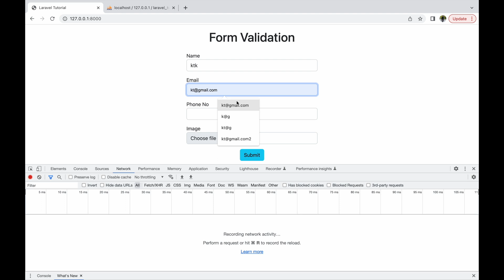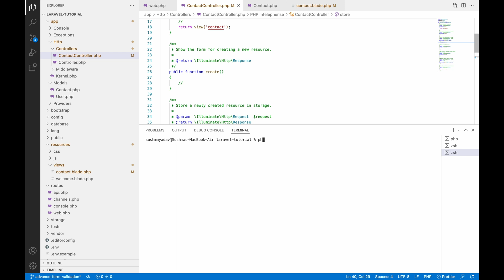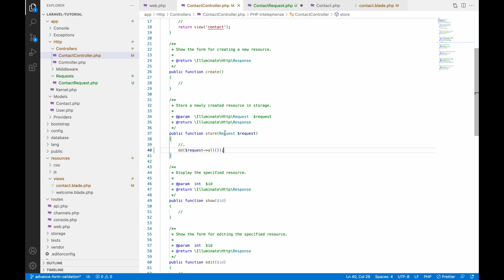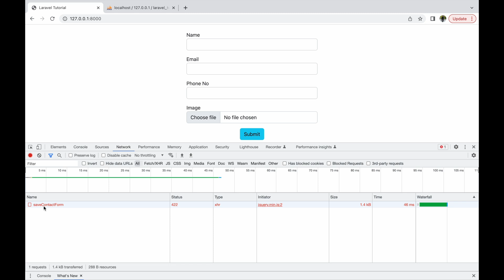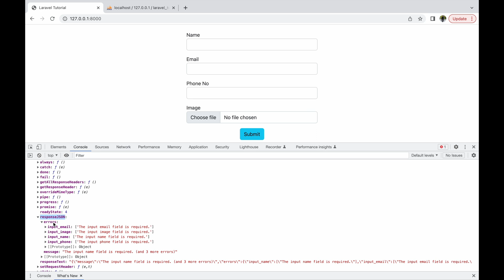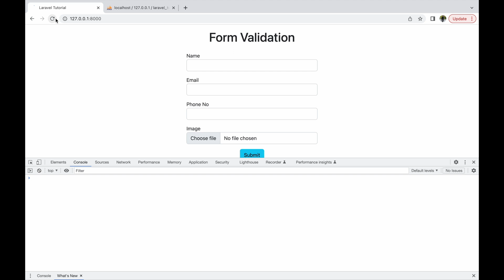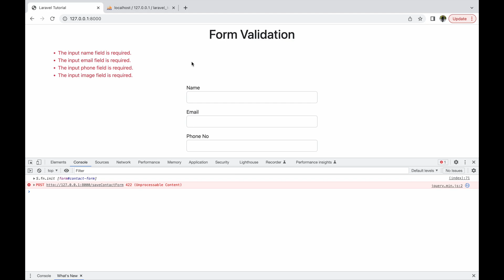Advance Form Validation using Ajax in Laravel | Laravel Tutorial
In this laravel tutorial, advance form validation using ajax. You will be able to validate your form using ajax in laravel.

Steps:
Create a form
Create a function in script to submit form
Write ajax inside the function
in backend, get all the fields
create a request file using command (php artisan make:request RequestFIleName)
In rule function, define your validation rules as key value pair
use pipe(|) to add multiple validation
Handle error in ajax request
Dislpay all error in a div in frontend

Video Timing:
Introduction: 00:00
Form Submit using Ajax: 02:00
Form Submit in Backend: 03:35
Request File: 03:00
Form Validation: 04:08
Display Error Messages: 05:30